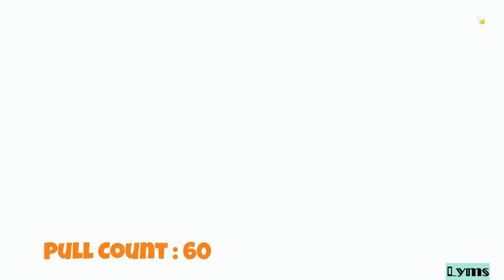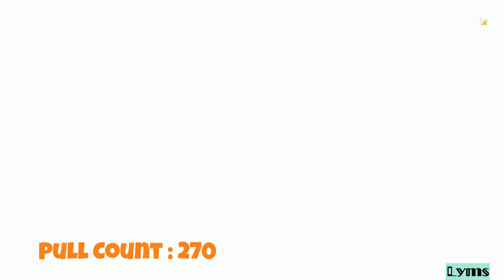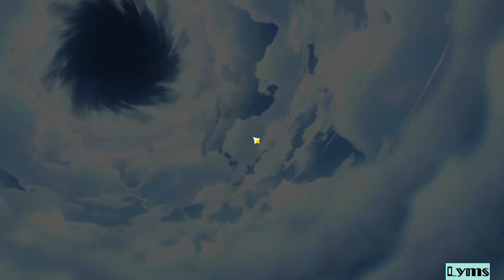Genshin Impact - Spend all my Primogems to get my C1 Ayaka to C6 and Her BIS weapon.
Genshin Impact - Trying to get my C1 Ayaka to C6 and Her BIS weapon.
How much pull does it take to get my 1 ayaka to c6 and her BIS weapon?

Total pull : 420 Intertwined Fate or 67200 Primogems